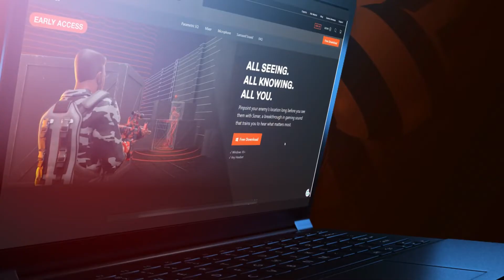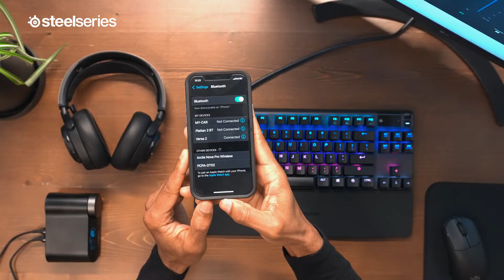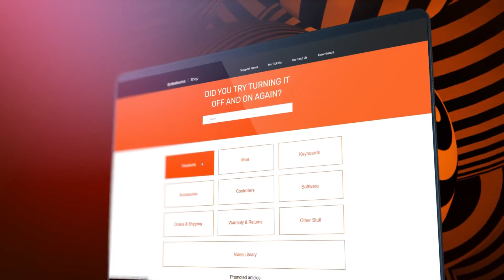Le CASQUE GAMER SteelSeries Arctis Nova Pro Wireless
👌🏼 Tout les liens des produits présentés ici 👇:
► SteelSeries Arctis Nova Pro Wireless

Je vous parle du casque SteelSeries Arctis Nova Pro en détails.

Musique utilisés :
- nightcoredartokki-galaxy-trip
- pikuseru-bubble-tea
- summer-night-aftertune-no-copyright-music

© COPYRIGHTS (Sources) ©
- Vidéo de SteelSeries sur SteelSeries Arctis Nova Pro and Nova Pro Wireless Headsets: Almighty Audio is